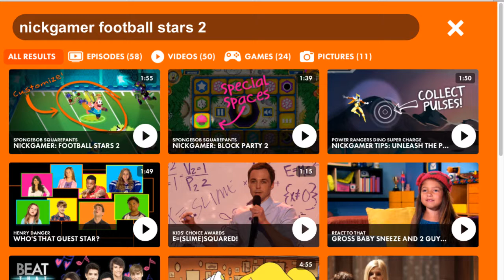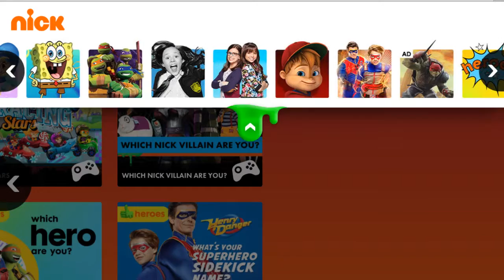Nick Game Sports Football WHAT THE HECK LAG!!!!!!!!!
play Games here on nick heres web : nick.com